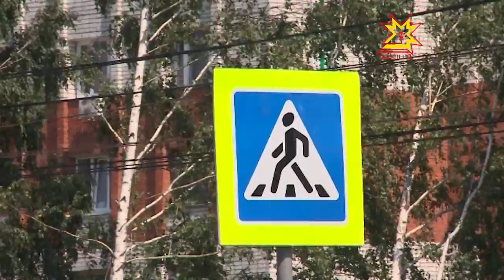Когда завершится благоустройство проспекта Мира?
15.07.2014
День Республики давно прошел, и строительство кольца на проспекте мира уже давно завершено. Вот только жители близлежащих домов не довольны. Кроме того, на новом переходе, который появился после строительства дороги уже произошло несколько аварий с пешеходами. Кто должен позаботиться о благоустройстве дворов и безопасности чебоксарцев?